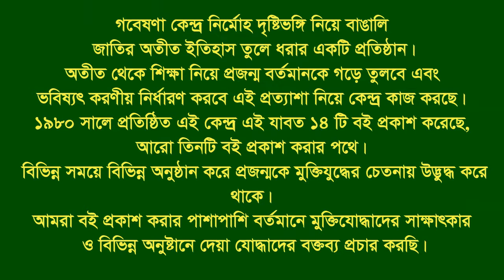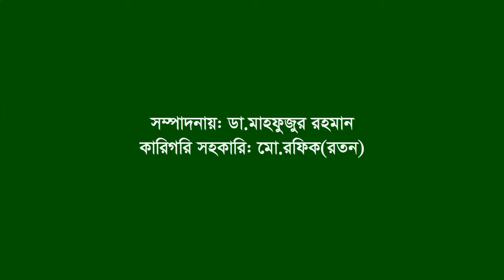Interview of K M Mujibur Rahman ।। Paikgacha ।। Khulna ।। F Fighter ।। FF